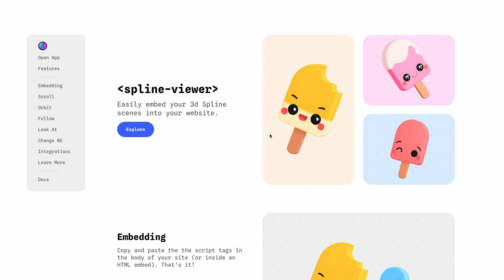Update: Spline Viewer - A new way to embed 3D on websites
Hi everyone! Today, we are introducing Spline Viewer, a new & easy way to embed 3D on your site! 🏓

- Interactions inside/outside the canvas.
- New scroll event with page scroll detection.
- New play settings option to fine-tune touch settings.